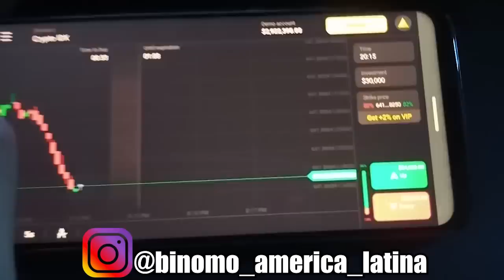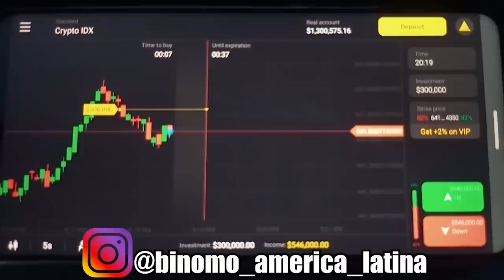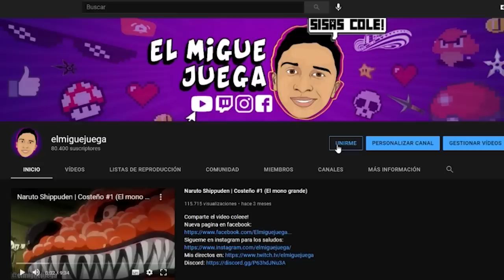Naruto Shippuden | Costeño #12 (Venganza a Akachotski)